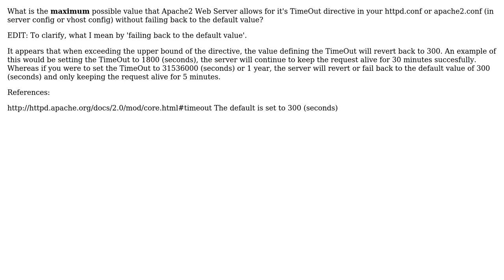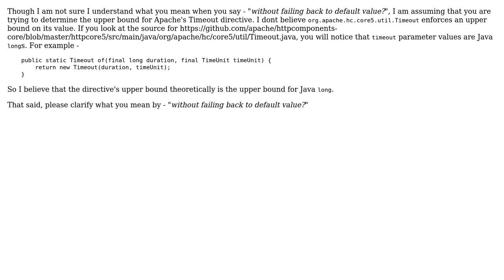What is the maximum possible Apache HTTP TimeOut directive?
With thanks & praise to God, and with thanks to the many people who have made this project possible! You are responsible for your own actions.